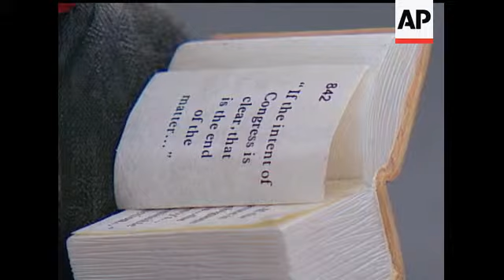A handful of U.S. Supreme Court justices have now been immortalized with bobbleheads, highlighting t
(4 Oct 2010) HEADLINE: Shaky Supremes: Court justices now dolls
CAPTION: A handful of U.S. Supreme Court justices have now been immortalized with bobbleheads, highlighting their personal and judicial lives, as the AP's Jerry Bodlander explains. (Oct. 5)

 [Notes:ANCHOR VOICE]

SUPER: Washington

   Video: Kagan at high court--we shud have video from when she walked on the steps with Chief Justice Roberts on Friday
   Track: Elena Kagan has now joined the supreme court as the 112th justice

   Video: beauty shot of court--or if we have a different shot of Kagan from Friday
   Track: but it'll be quite a while before she's part of an even more exclusive court group

   Video: we dont have a great wide shot of the bobbleheads--though can use 10:01:52 --shows about 5 of them--and if want some bobbling:
   Souter at 10:05:46
   Scalia at 10:06:52
   Track: only a handful of justices have been immortalized with bobbleheads that highlight their personal and judicial lives:

   Video:  video of Rehnquist  9:54:54
   Track:  The first was then chief justice william rehnquist

   Video: 9:55:16 where starts to zoom
   Track: His doll is decorated with the gold bands he had on his robes--and the blue tie he wore the first day of President Clinton's impeachment trial

SUPER: David Gossett, Green Bag Law Journal,
   9:41:33--we made a thousand sent to subscribers and people just loved it .

   Video:  9:53:44--can backtime until music starts
   Track: Recently retired justice David Souter's doll has a soundtrack

   SOT: runs about :20--starts with the music--then Gossett:--can super: voice of David Gossett, Green Bag Law Journal
   ''That's an excerpt from a song Float On by Modest Mouse...Justice Souter wrote the decision in MGM v. Groskter which is this really important case about online music.''
   (NOTE: if you feel it runs long, can bring his voice up under the video earlier to shorten)

   Video:  9:54:30 Gossett runs his hand over the gold chain
   Track: The gold chains around Souter's neck represent a ruling he wrote in favor of rappers Two Live Crew.

   Video:  10:02:23--video of Stevens pans down
   Video: Recently retired Justice Stevens is wearing his signature bow tie, and he's standing on a video recorder -- a reference to
the betamax/VHS ruling he wrote.

   Video: 10:08:12--kennedy's head bobbles
   Track: while the bobblehead for justice anthony kennedy--often the court's swing vote-

   Video: 10:07:56 Kennedy holding book 505
   Track:  focuses on a key abortion ruling--which is included in volume 505 of u-s reports:

   SOT: 10:00:19--voice of David Gossett, Green Bag Law Journal
   ''The case in which Justice Kennedy along with several other justices
reiterated supreme court support for the Roe decision.''

   Video: can use 'b' roll 9:49 :18 ish
   Track: There's an attention to detail throughout the collection

   Video: O'Connor's bobblehead--9:51:31
   Track: on Justice o'connor's doll, the head of the cow that reflects her growing up on the Lazy B ranch also bobbles

   Video: 9:52:32 butt shot of cow :)
   Track:  and the cow bears the ranch's brand

Video: wide shot 9:46:53 or any other one you like.
   Track: Not available in any store, the bobbleheads are a limited edition--one lawyer bought on online for more than $2,000 to round out his collectiion.

   standup close

SUPER: Jerry Bodlander / The Associated Press

   As for the two newest justices-Sotomayor and Kagan-they'll have to wait at least a decade.